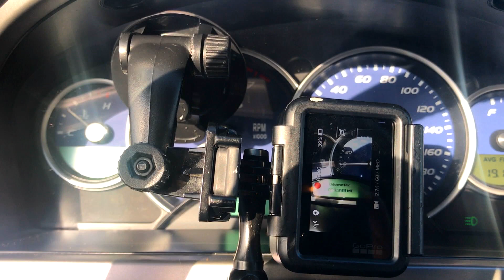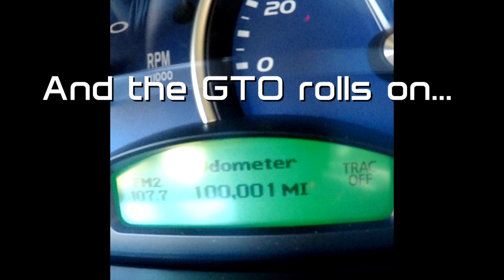GTO 100,000 Mile Salute!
How to bring in the 100,000th mile on a Pontiac GTO